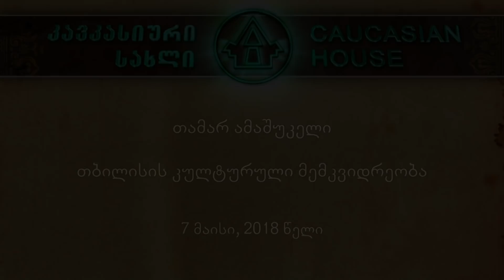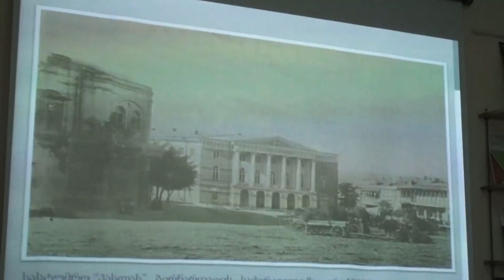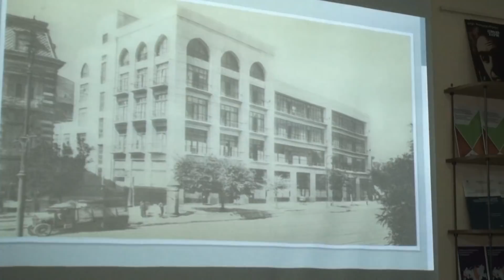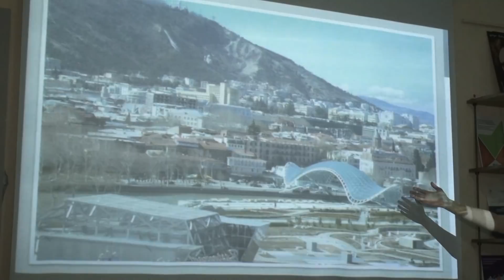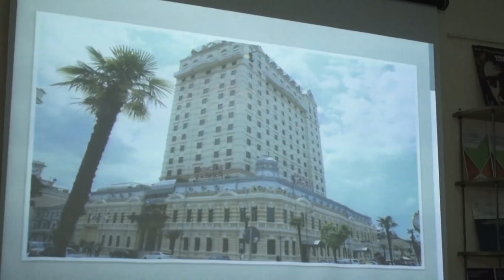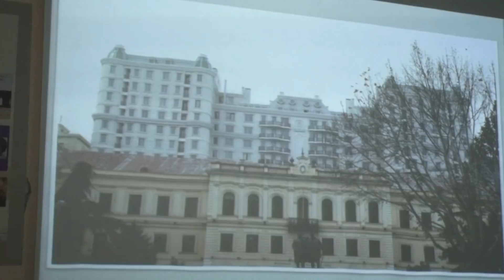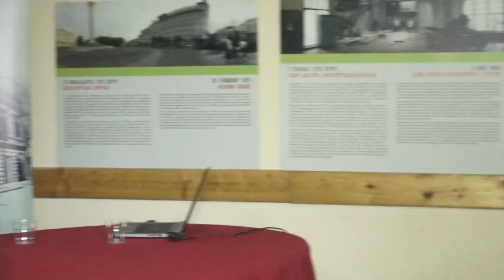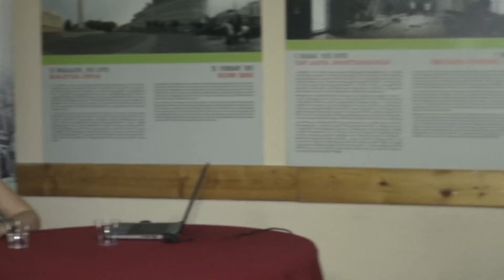თამარ ამაშუკელი. თბილისის კულტურული მემკვიდრეობა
სალექციო კურსი - ქალაქის ურბანული და ეკოლოგიური განვითარება